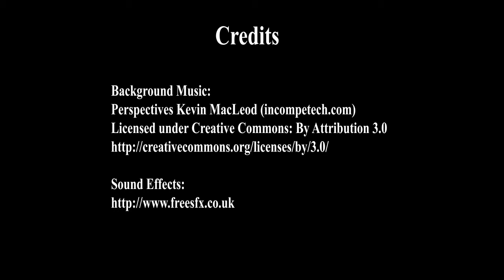2016 年 1 月22 日 佛法课预览 - 不应该为知识而学